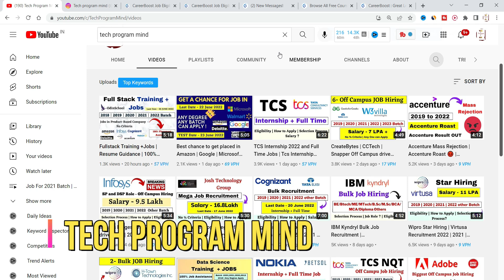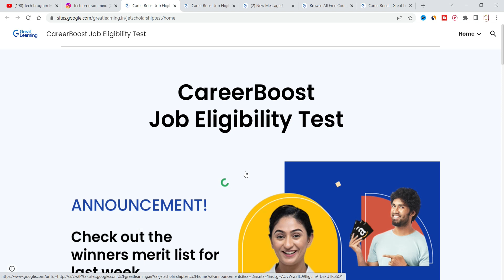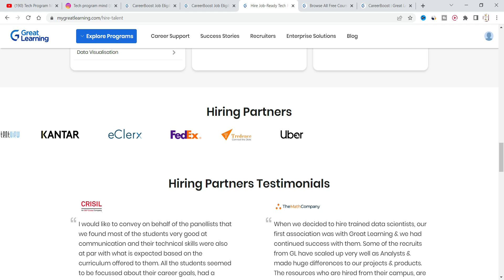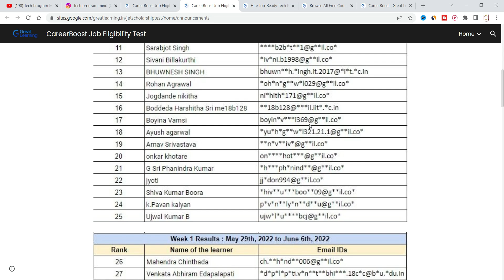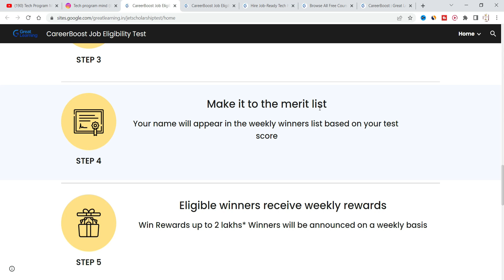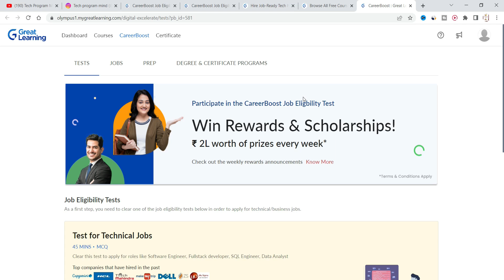Direct Mass Hiring 2023 | 2022 | 2021 | 2020 | 2019 Batch | Any Degree Can apply | Attempt Test Now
Topic Coverd:
recruitment 2021
recruitment 2022
recruitment 2023
accenture jobs
capgemini hiring
wipro recruitment
tcs jobs
infosys jobs
resume